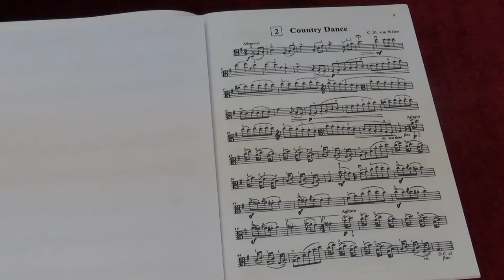Suzuki Viola School Vol.5 No.2 Country Dance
No.2 Country Dance
Played by Mike Chau